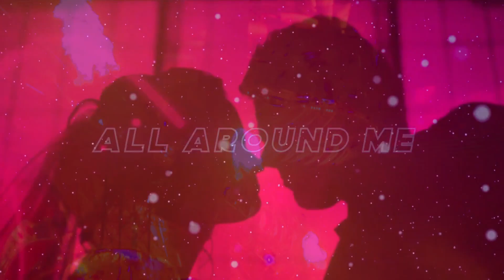Hardstyle Top 30 Of 2019 | November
Intro: B-Front - Symphony of Shadows (Qlimax 2019 Anthem)(Best lounch od Octover)
01. Sub Zero Project - PSYchopath
02. Ran-D & Psyko Punkz Ft. K's Choice - Not An Addict
03. Wasted Penguinz ft. Michael Jo - Lighthouse
04. Warface & D-Sturb ft.Carola - Synchronised (Live For This 2019 anthem)
05. MYST feat. Disarray - Let Me Down
06. Zatox & Dave Revan - Hasta La Muerte
07. Digital Punk & Radical Redemption - Righteous Protest
08. Rejecta Ft. Last Word - Chaos Complete (Shockerz 2019 Anthem)
09. Code Black & Hard Driver - GTFO
10. Neroz - Artificial Kickdrop
11. Digital Punk - Don't Stop Running
12. Sub Sonik ft. Carola - Brave
13. Requiem & Alee - Now Is The Time
14. Audiotricz & E-Life - Different
15. Unsenses - Make My Body Move
16. Sephyx X TALON - Galaxies Collide
17. Rejecta - Move My Body [Deluzion Remix]
18. Bass Modulators - Tactical Nuke
19. Scabtik & Art Frequency - Trust Myself
20. Pherato & Navras - Vikings
21. Kronos - Restart
22. Envine - All Around Me
23. Enemy Contact - Escape
24. Jesse Jax - Stop The Time
25. Unsenses & Revalue ft. Sik-Wit-It - Flat Earth
26. Imperatorz - Plan To Die
27. Digital Mindz - Singularity
28. The A Squad & Valido - The World Ends
29. Invector - Brain Damage
30. Kronos - Battle 1

HARDCORE BONUS:
31. Angerfist - Attack Of The Dice
32. Radical Redemption & D-Sturb - Ride On Our Enemies (Tha Playah Remix)
33. Miss K8 & Nolz - Elevate
34. Angerfist - Solid Stigma
35. Darren Styles - Pull Over (Are You Ready)
36. Angerfist - Soldier
37. Scarphase ft. Skits Vicious - Phase 2
38. Guigoo & Dr. Peacock - Japanese Nightclub
39. Angerfist - Freddy
40. The Prophet - The Lonesome Boatman
Closing: Audiotricz - Enlightenment